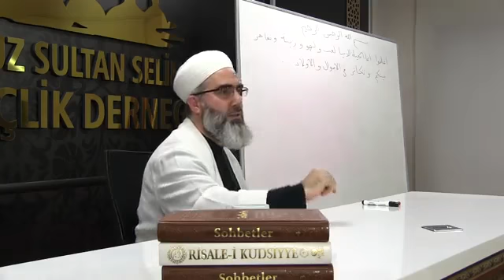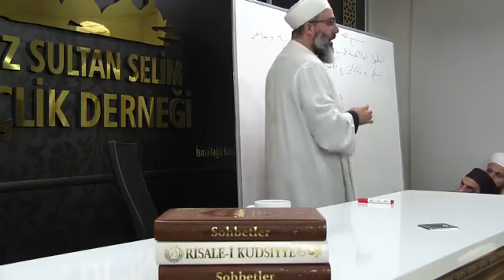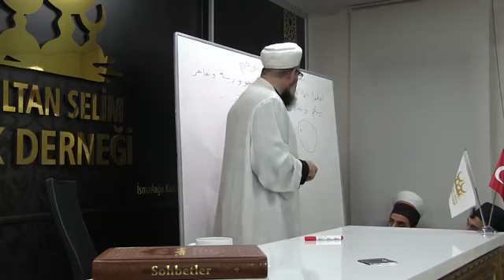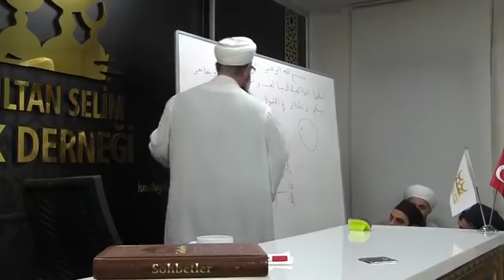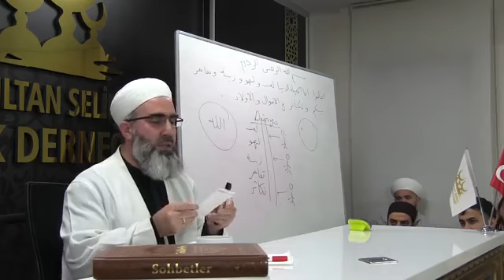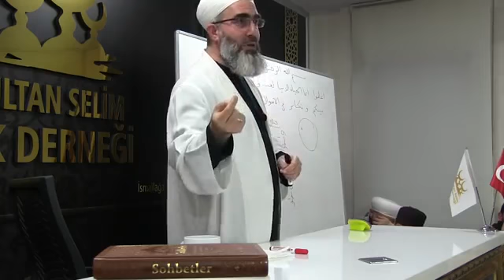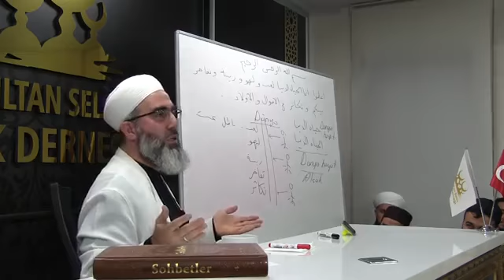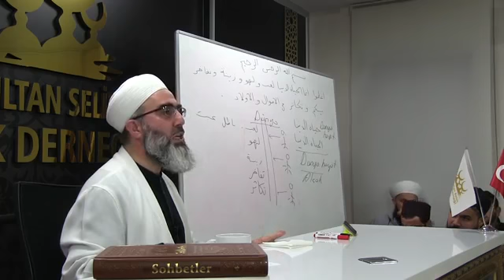Mahmud Eren Hocaefendi 16 Nisan 2019 Yavuz Sultan Selim Gençlik Derneği Sohbeti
Mahmud Eren hocamızın gönüllerinize ilaç gibi gelecek sohbeti